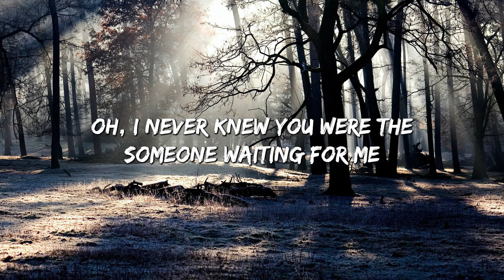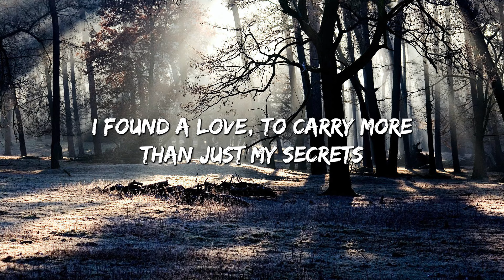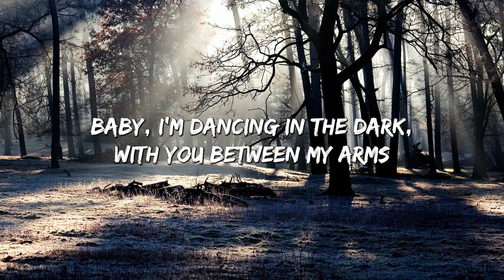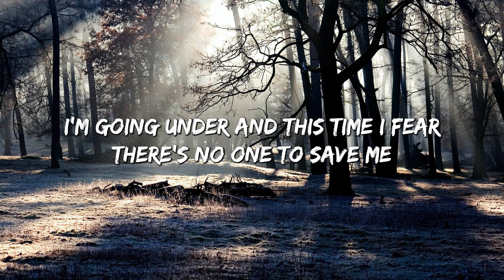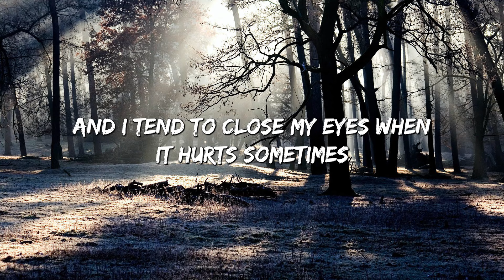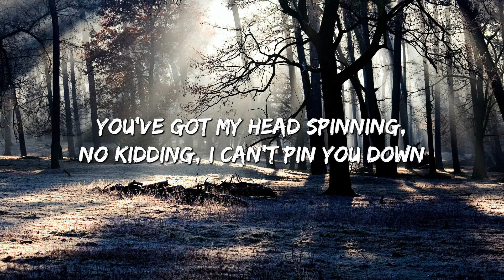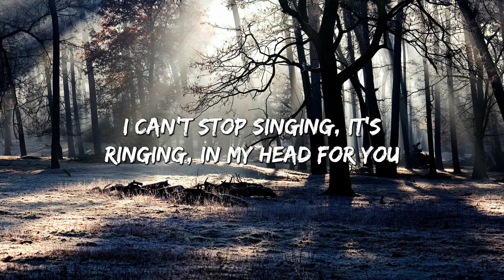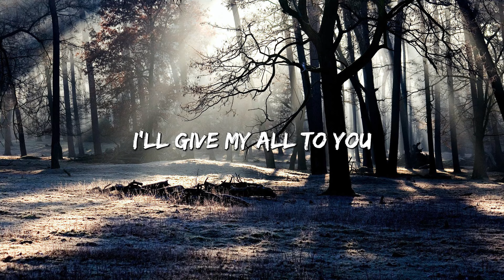Perfect - Ed Sheeran (Lyrics) || Lewis Capaldi, John Legend (Mix Lyrics)